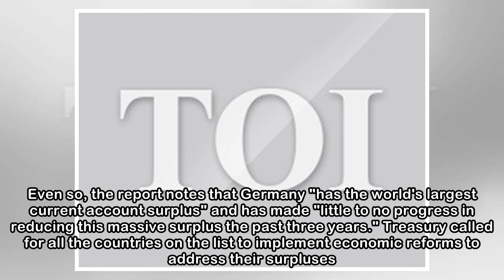US adds India to currency watch list with China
AFP | Apr 14, 2018, 11:58 ISTThe US Treasury said the 'monitoring list' includes those 'major trading partners that merit close attention to their currency practices'The US has a deficit of $337 billi...